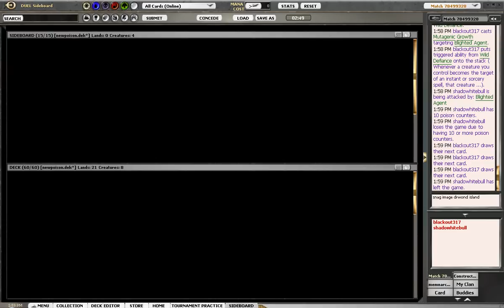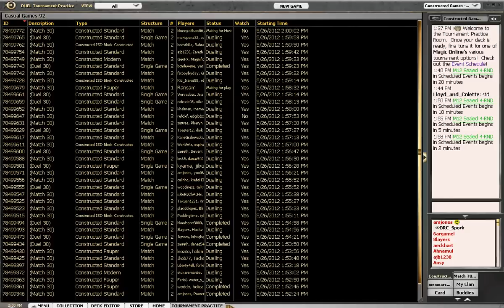Standard- UG Poison vs Esper Spirits mtgo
Here is a standard magic the gathering mtgo match between blue green wild defiance poison/infect and esper spirits.